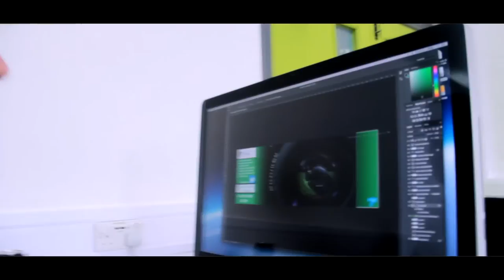Dream BIG Make It Happen // Creative Media Montage -Chesterfield College (Oliver Nicholson)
If you are aged 16-18 and want to learn new skills that are used in the media industry, Chesterfield College's 2 year Level 3 Creative Media Production course is perfect for you!